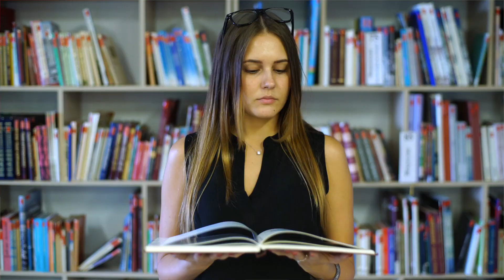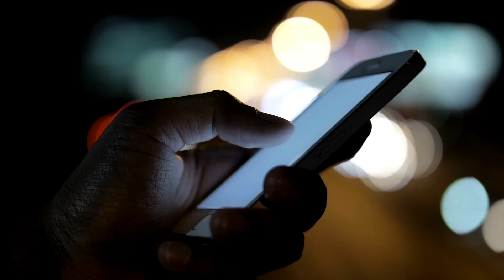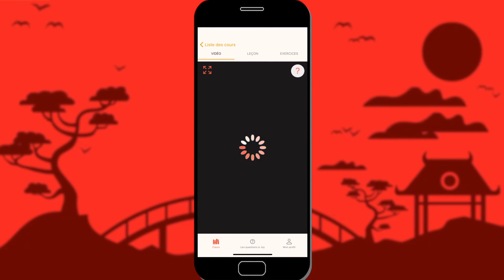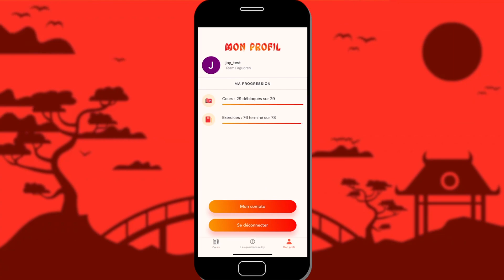Le problème avec les méthodes de chinois + GROSSE ANNONCE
📲  Télécharge mon application Le chinois avec Joy

📚Mes livres publiés aux éditions Studyrama ⬇️
📙Guide visuel en chinois : 150 mots pour apprendre le mandarin ➡️
📕Le chinois en 2 000 mots et expressions clés ➡️
📘Les clés du chinois : 83 radicaux illustrés pour progresser en mandarin ➡️

00:00 Introduction
00:17 Les meilleurs outils pour apprendre le chinois
01:14 Apprendre avec un livre
01:47 Apprendre avec un professeur
02:40 Apprendre avec une formation en ligne
03:23 Apprendre avec une application en ligne
06:45 Application mobile : Le chinois avec Joy